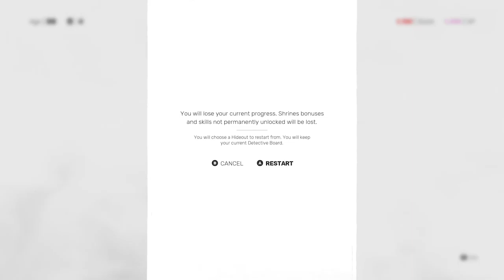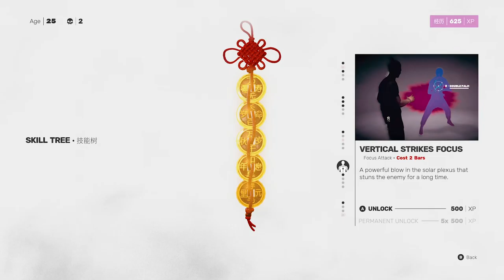SIFU: Do you know Kung Fu? I know Kung Fu. I know Kung Fu hard; Part 02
No Commentary. Pre-recorded unedited and uncut playthrough on PC.